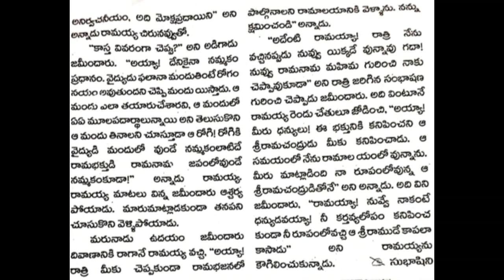Rama nama mahima Balabharathi kadhalu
A short story from Balabharathi magazine